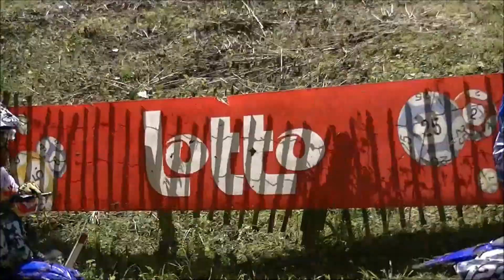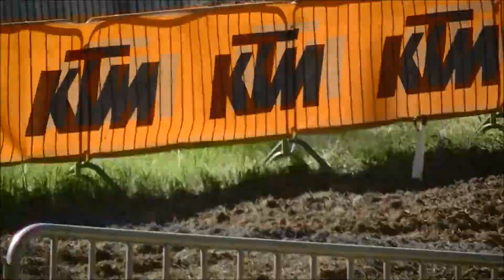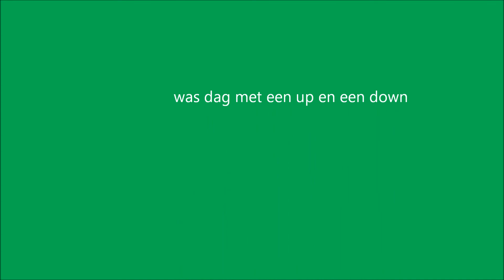mx kester 6 juni 2015